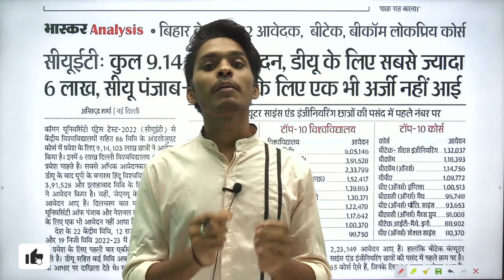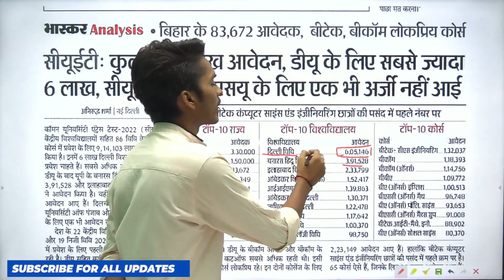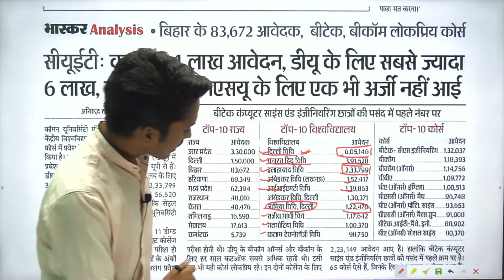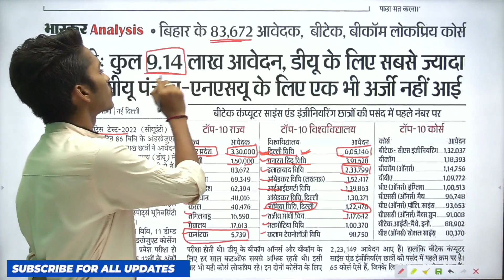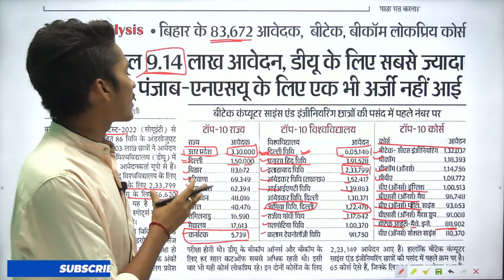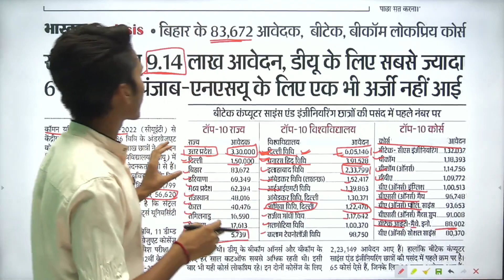CUET 2022 Official update | प्रतिस्पर्धा बढ़ी | DU , BHU के लिए सबसे ज्यादा फॉर्म | CUET BHU Concept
●Welcome to BHU CONCEPT {Concept  E_Learning}

बधाई हो🥳Conceptians

bhu online
bhu entrance
cucet
bhu concept
cucet preparation
cucet 2022
cucet syllabus
cucet admissiom
cucet exam
jmi entrance
au entrance
au cutoff
bhu cutoff
au ba cutoff 2021
amu entrance
bhu ma hindi
au result
 CUET
CUET  Exam
cuet application form
cuet exam
cuet
cuet classes
cuetgeneraltest
cuet syllabus
cucet news
cucet hoga
cucet form
cucet application
bhu application
cucet notification
bhu notification
chs entrance
cucet entrance
llb entrance
bed entrance
bhu concept
bhu result
bhu entrance result
bhu admission
bhu entrance
university entrance
university admission
university
university exam
cucet update
bhu application form
bhu form
bhu bsc
au form
au notification
bhu uet
bhu cucet
chs form
chs notification
chs admission